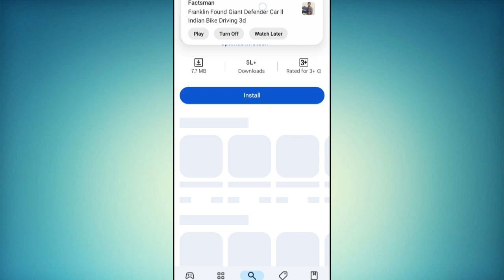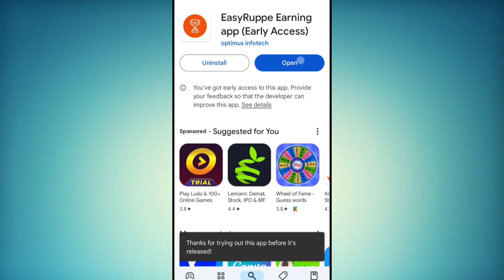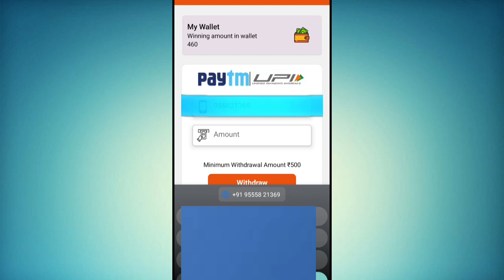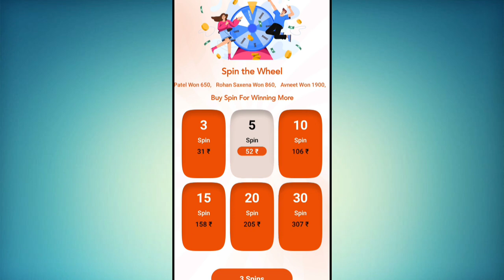Easy rupee earning app real ore fake | Easy rupee earning app se paise kaise kamaye | 2024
easy rupee earning app kaise khele real hai
easy rupee earning app real or fake telugu
easy rupee earning app real or fake in tamil
easy rupee earning app telugu
easy rupee earning app review
easy rupee earning app real hai ya fek
easy rupee earning app real ya fake
easy rupee earning app real or fake kannada